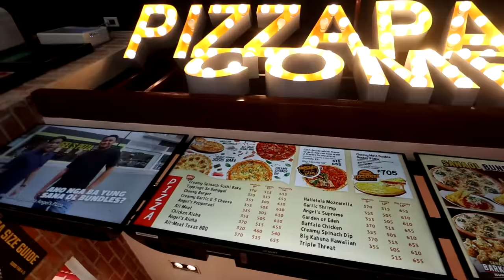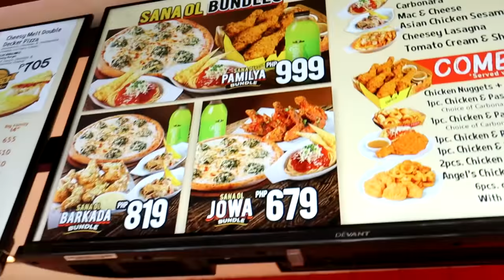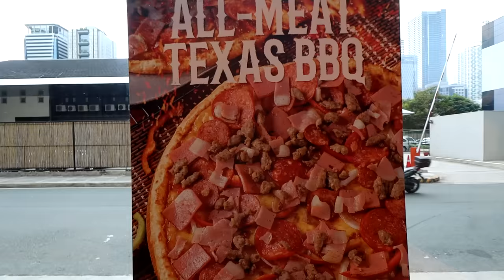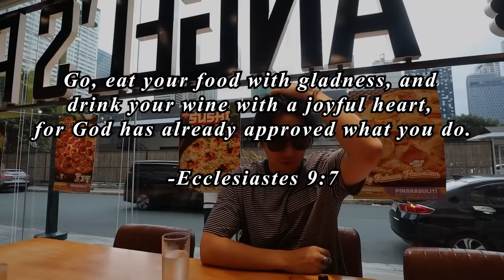BUYING EVERYTHING IN THE MENU! (ANGEL'S PIZZA EDITION!)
Ready nyo na po ang food na pwede nyo lafangin while watching this dahil baka magcrave din kayo! HAHAHAHA